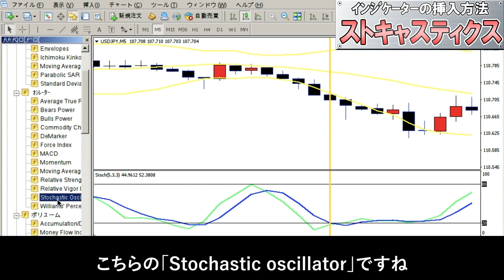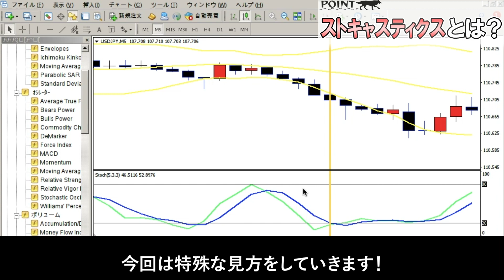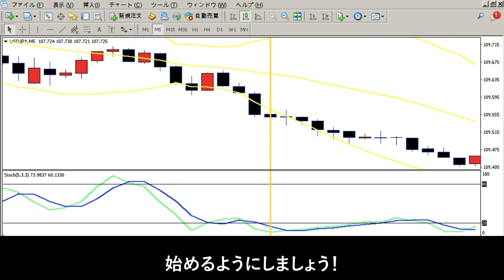【バイナリー】3日間で30万2000円！最短最速で爆勝ち出来るバンドウォーク徹底攻略手法！【バイナリーオプション必勝法】【バイナリーオプション初心者】【手法】